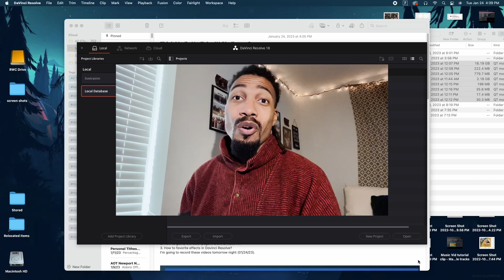How to add effects to favorites panel in Davinci Resolve 18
In this video I will show you how to add effects to the favorites panel in Davinci Resolve 18. This is how you can grab your favorite and most used effects quickly and speed up your editing workflow.